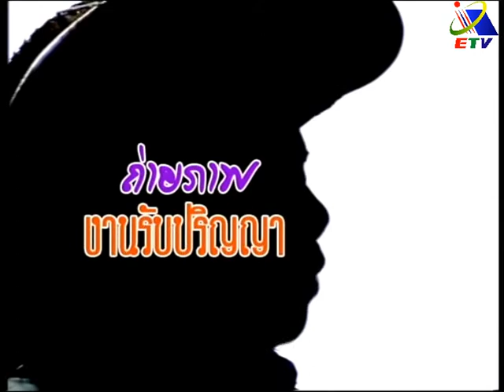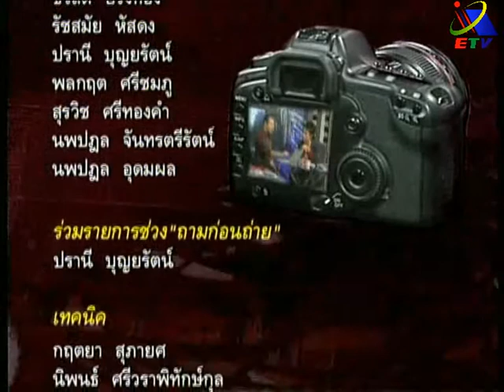26 ภาพกลางคืน